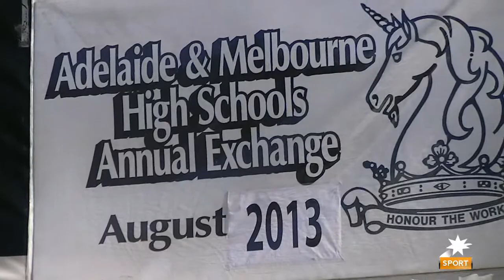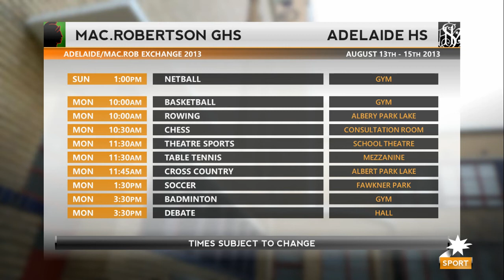2013 AHS Exchanges: Sunday Arrival and Day 1 Preview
Austral Sports Media meets some of the participants in this year's Melbourne Exchange, and has a look at the week ahead.